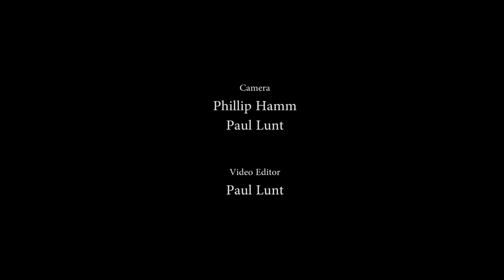Cara May - Titanium For Link 4 Pink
The sensational Cara May sings Titanium for the Link 4 Pink Charity at Royal Oldham Hospital.